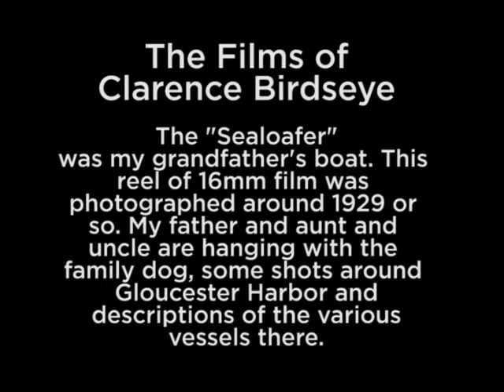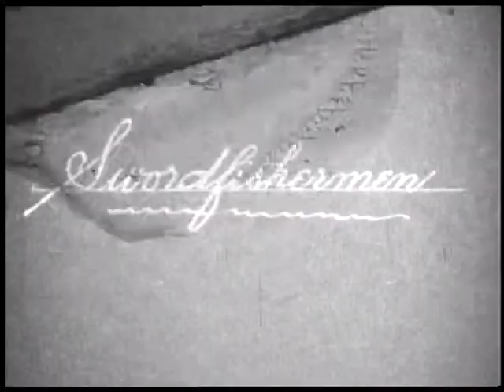Home movies of Clarence Birdseye - Sealoafer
Inventor Clarence Birdseye was my grandfather. He was an avid filmmaker and photographed many vacations and family events. This short reel of 16mm was shot around 1929. The Sealoafer was the family boat, and here you can see my father, Henry Sr. playing with his siblings Eleanor and Kellogg and the family dog, as well as shots of other seafaring vessels in Gloucester Harbor.

The Sealoafer was destroyed in a storm in 1938 and was not replaced.